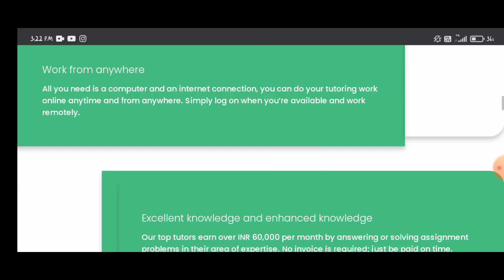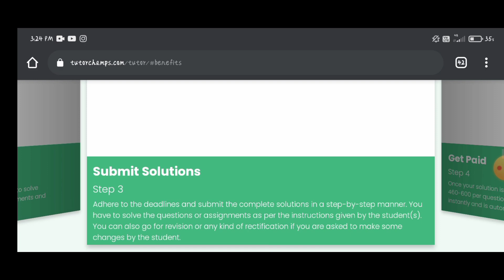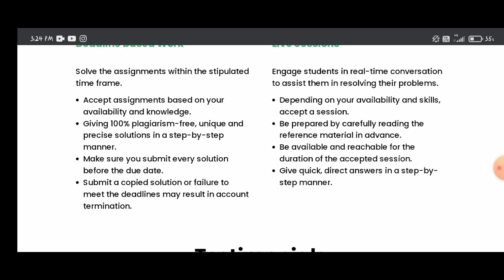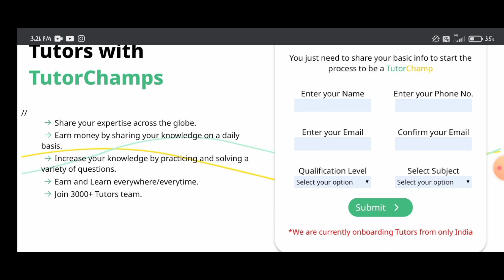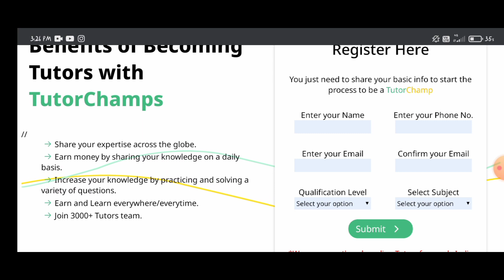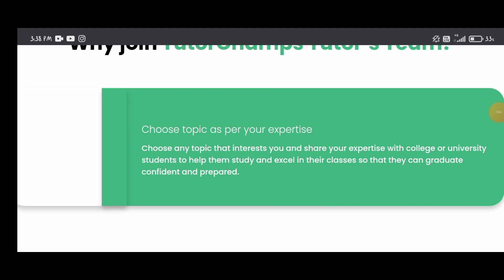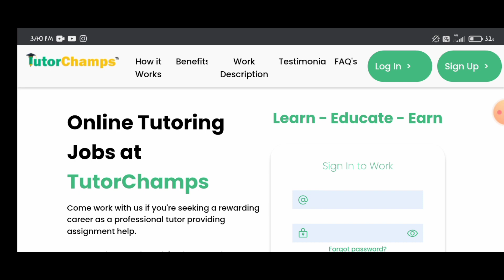Data Entry Job | Work From Home Job | Online Job | Part-time Job At Home | Image To Text Work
online jobs
part-time jobs
jobs
typing jobs
excellent income
data entry
easy ways to make money
business opportunities